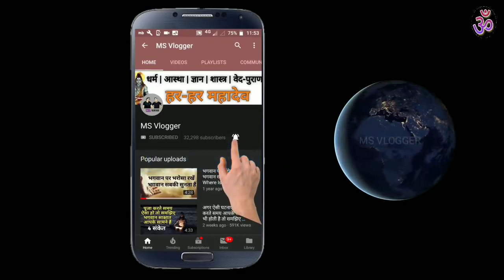चारधाम यात्रा 2020 | कब खुलेंगे मन्दिर के कपाट | 2019 से कैसे अलग होगी 2020 की केदारनाथ यात्रा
kedarnath yatra chardham 2020,shree badrinath dham Yatra 2020 kab se suru hogi

kedarnath flood,
kedarnath history,
chorabari glacier river,
kedarnath true story,
chorabari lake now,
chorabari glacier trek,
chorabari glacier height,
chorabari lake before 2013,
chorabari glacier wikipedia,
chorabari lake kedarnath,
chorabari lake images,
chorabari glacier lake,
chorabari lake now,
Chorabari lake 2020,
Kedarnath yatra 2020,
Rudra glacier Kedarnath 2020,
Difference between char Dham Yatra 2019 vs char Dham Yatra 2020,
Kaise alag Hogi kedarnath yatra 2020 kedarnath yatra 2019 se,